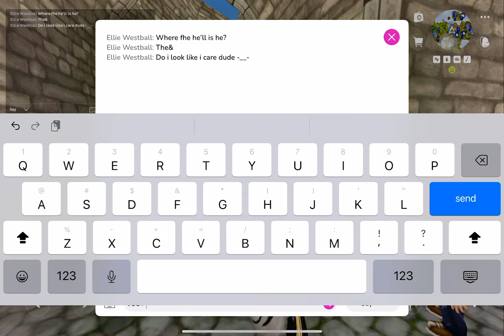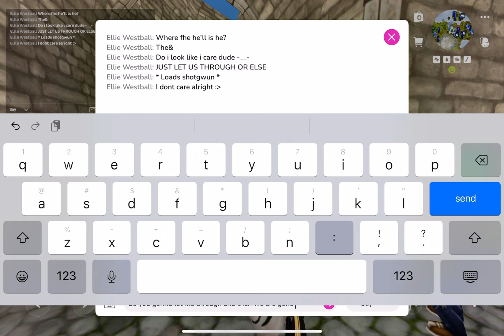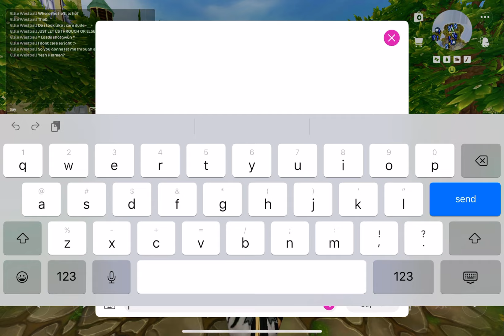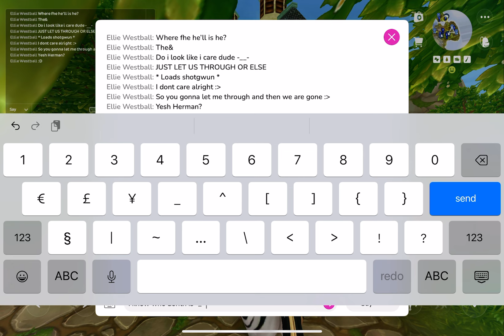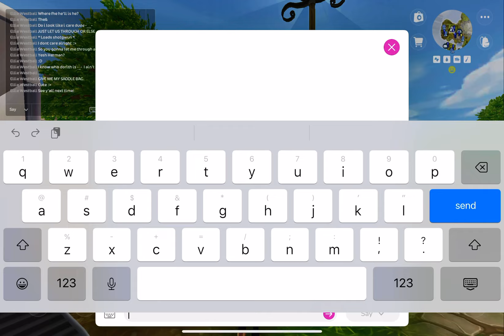Herman And I beat GED